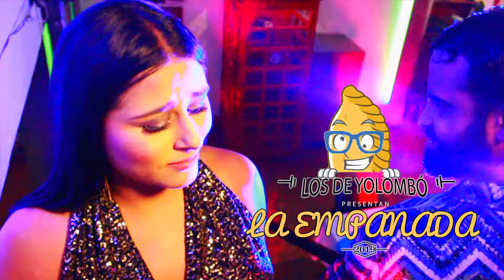La Empanada Los de Yolombó